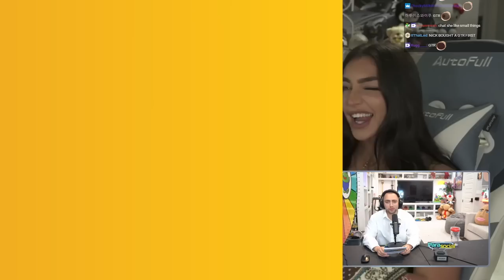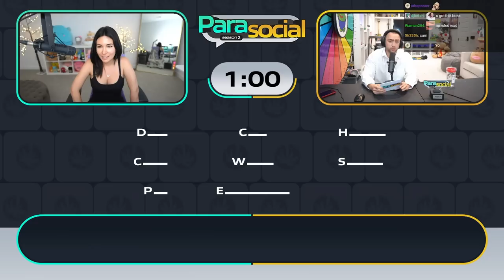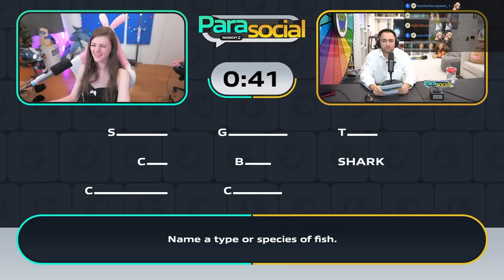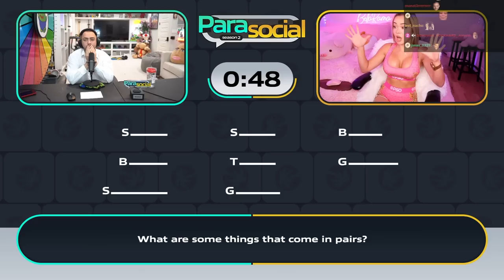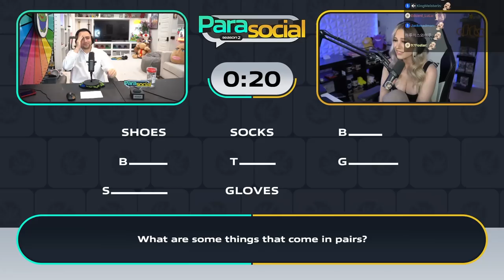BLONDES VS BRUNETTES: OTK PARASOCIAL [VOD+CHAT]